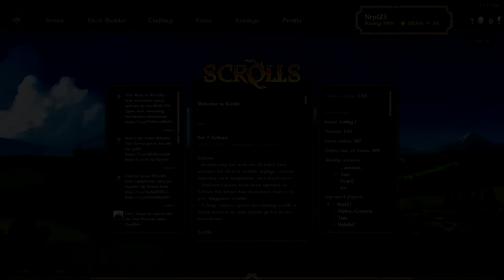Plowing Through the Scrolls Daily Trials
Bongosmasher made my outro!